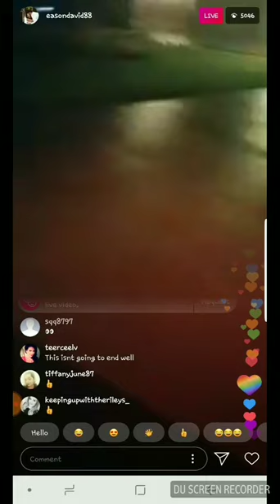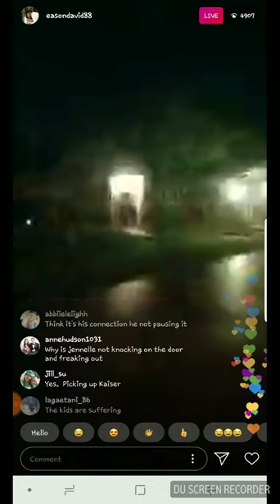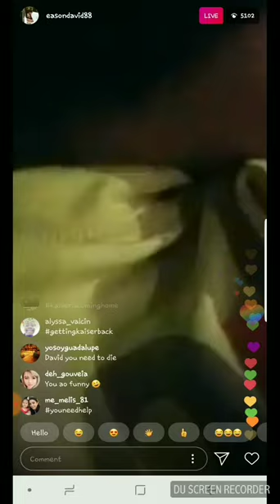David on Instagram Live filming Kaiser coming home